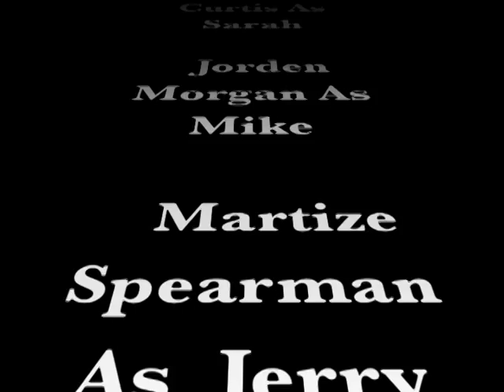VTS 01 4